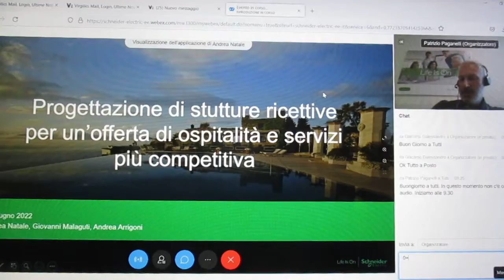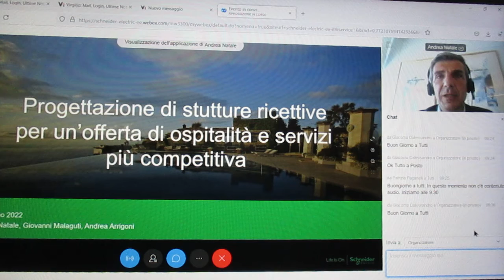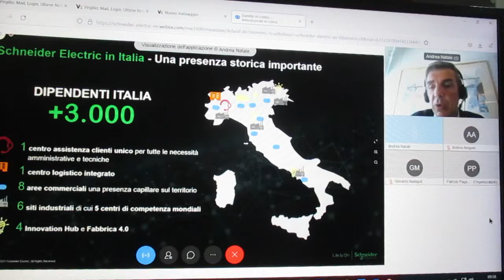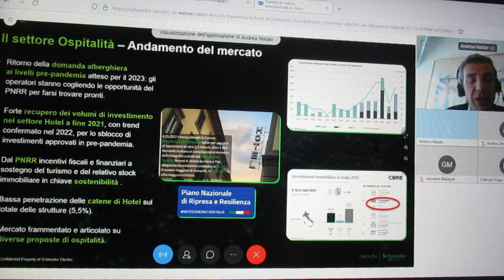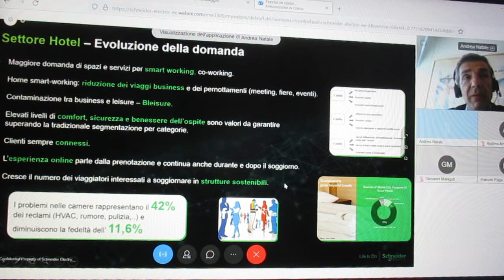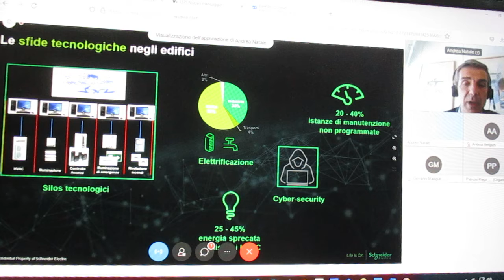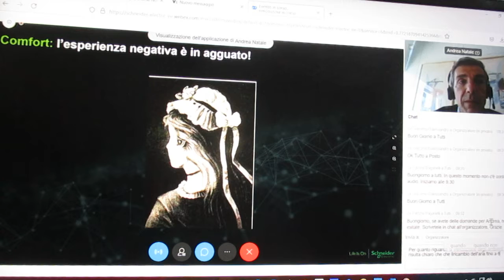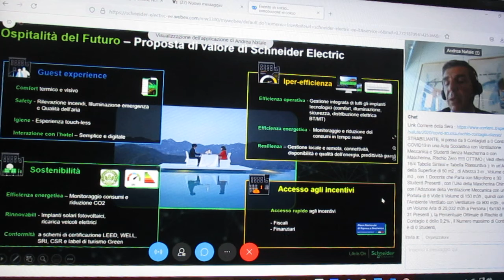FCRM220630-4-Schneider.WEBINAR-ProgStruttRicetxOffOspit&Serv+Comp-P1–P.Pagan–A.Natal–G.Malag–A.Arrig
FCRM220630-4-Schneider.WEBINAR-ProgettStruttRicetxOffOspit&Serv+Compet-P1
Life Is On - Schneider Electric
SCHNEIDER ELECTRIC
30 Giugno, 2022
Dalle 9:30 alle 11:30
Aggiornamento Offerta - Novità 2022
“ Progettazione di strutture ricettive per un’offerta
di ospitalità e servizi più competitiva - Parte 1 ”
30 Giugno 2022
Dalle 9:30 alle 11:30
Progettazione di strutture ricettive per un’offerta di ospitalità e servizi più competitiva - Parte 1
Organiz. : Patrizio Paganelli
Relatori :  Andrea Natale – Giovanni Malaguti – Andrea Arrigoni

30 Giugno, 9:30 - 11:30
Progettazione di strutture ricettive per un’offerta di ospitalità e servizi più competitiva - Parte 1                                                                                                                                                 Agenda
• Il settore dell’Ospitalità: andamento del mercato ed evoluzione della domanda
• Le sfide progettuali degli impianti tecnologici
• Ospitalità del futuro: i pilastri della proposta di valore come driver di progettazione
• Aree di applicazione e domini tecnologici di integrazione di un hotel digitale
• Livelli di performance
• Nuove misure a sostegno del comparto turistico: PNRR, Misura M1C3
Questo webinar fa parte di un percorso formativo di 4 ore, programmato nei giorni 30 giugno (2 ore) e 15 settembre (2 ore). Per l’ottenimento dei n. 4 CFP è necessario garantire una partecipazione almeno pari all’80% della durata dell’intero percorso formativo.
La partecipazione è gratuita e dà diritto all'attribuzione di n. 4 CFP, secondo il sistema di Formazione Continua dell'Ordine dei Periti Industriali e dei Periti Industriali Laureati.
Organiz. : Patrizio Paganelli